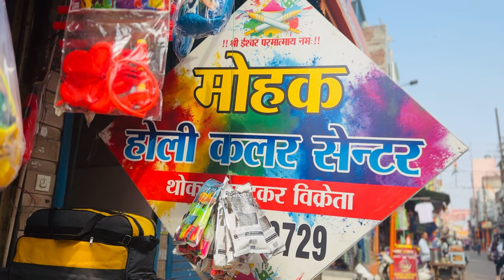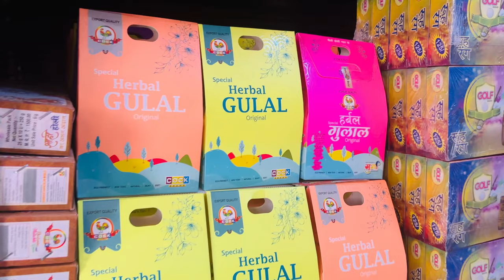Holi Items In Wholesale | Ghaziabad | Pichkari, Gulal, Guns, Color Cylinders and more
Join us on an exciting Holi shopping spree in Ghaziabad, India! 🎉 Dive into the vibrant streets as we explore the bustling markets, brimming with an array of colorful delights.

From traditional pichkaris to high-powered water guns, colorful cylinders, festive bombs, and mesmerizing fogs, we've got it all covered! 🌈

Experience the true essence of Holi as we immerse ourselves in the joyous preparations for the festival of colors. 🎨

Hi Everyone!

Songs:
Two Hearts by TrackTribe (